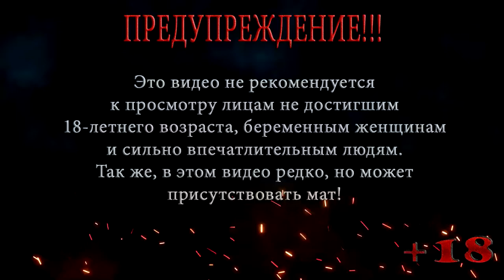КАК НАРВАТЬСЯ НА ПРОБЛЕМЫ ◀ ПРОХОЖДЕНИЕ ГТА 5 / GTA 5 ◀ НА РУССКОМ #21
В этой серии ГТА 5 / GTA 5 Тревор покажет как без труда нарваться на проблемы, он отправляется дальше добывать вещи звезд, но везде его преследуют то проблемы с полицией, то проблемы с бандами.